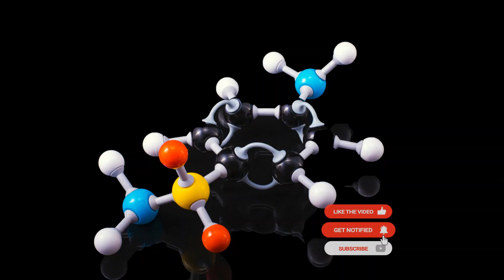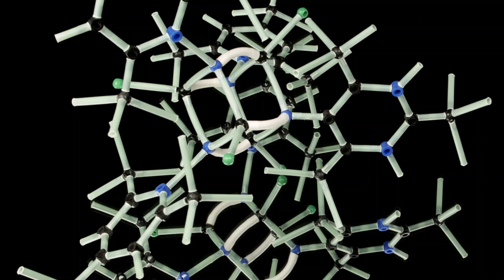اتم چیست؟ وقتی یک اتم را بشکافیم چه اتفاقی می افتد؟ اجزای تشکیل دهنده اتم چیست؟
همه چیزها از چه چیزی درست شده اند؟
همه چیز در دنیا، از کوچکترین حشرات تا ستاره های خیلی بزرگ، از ذرات بسیار کوچکی به اسم اتم ساخته شده است. اتمها آنقدر کوچک هستند که حتی نمی توانیم آنها را ببینیم. اتمها از ذرات حتی کوچکتری به اسم پروتون، نوترون و الکترون درست
شده اند.
هسته: هسته در مرکز اتم قرار دارد و از پروتون و نوترون تشکیل شده است
الکترون: اکترون ها ذراتی با بار منفی هستند که در اتم می چرخند. این ذرات توسط پروتون ها جذب اتم می شوند.
پروتون: پروتون ها ذرات دارای بار مثبت هستند. انها الکترون ها را به اتم جذب می کنند. به تعداد پروتون های یک اتم عدد اتمی گفته می شود.
نوترون: نوترون ها ذراتی هستند که هیچ باری الکتریکی ندارند. همه اتم ها تعداد پروتون ها و نوترون های برابری دارند به غیر از اتم هیدروژن که یک پروتون دارد و نوترون ندارد.

وقتی یک اتم را بشکافید چه اتفاقی می افتد؟
انرژی هسته ای: شکافتن اتم ها مقدار خیلی زیادی انرژی آزاد می کند. این انرژی میتواند برای تولید برق در نیروگاه هسته ای مورد استفاده قرار بگیرد.
انفجار هسته ای: وقتی اتم شکافته میشود، نوترونها به اتم های دیگر برخورد میکنند و باعث میشوند آ نها هم شکافته شوند. این زنجیره برخورد و شکافت میتواند انفجار عظیم گرما و انرژی ایجاد کند.
شتاب دهنده ذرات: دانشمندان در مسیرهایی به ذرات اتمی سرعت میدهند و آ نها را به هم برخورد میدهند تا اطلاعات بیشتری در مورد اتمها به دست بیاورند.

مولکول: اتم ها در گروهایی به نام مولکول به هم می چسبند. پوسته های اتم ها هم پوشانی دارند. الکترون ها را بین خودشان به اشتراک می گذارند. برای مثال آب از دو اتم هیدروژن و یک اتم اکسیژن تشکیل شده است.

کدام ذره اتمی هیچ باری ندارد؟ نوترون
به برقی که از حرارت آزاد شده ناشی از شکافته شدن اتمها تولید میشود چه گفته میشود؟ انرژی هسته ای
به اتمهایی که در یک گروه به هم پیوسته اند چه گفته میشود؟ مولکول